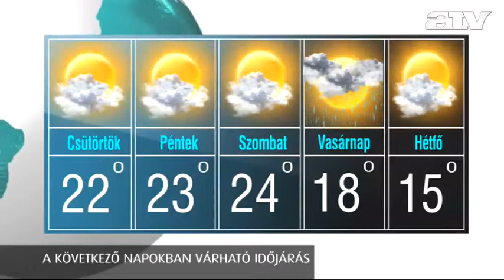Időjárás 2012.10.03.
ATV időjárás-jelentés.